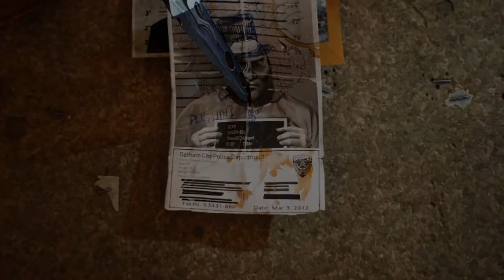Gotham Knights... Just Robin In The hood #2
Just a Re-upload of a livestream